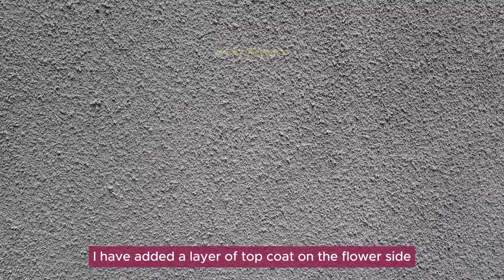Luxury Magenta 3D RESIN BLOOM Tutorial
Hello everyone :)

The materials I use :
-. Epoxy resin with fast curing time
-. Ivory paste pigment
-. Gold Metallic Powder
-. Plum and Yellow Alcohol Ink
-. Magenta Liquid Pigment